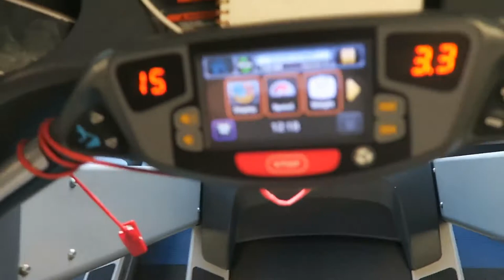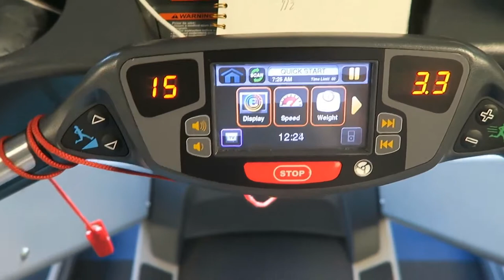Shoulder Training / Beauty Turned Beast Training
Full Shoulder Workout while on vacation.